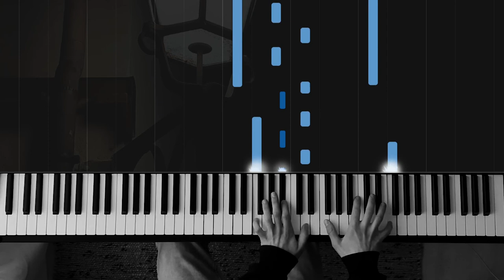Nikodidakt - Bärengasse / Original